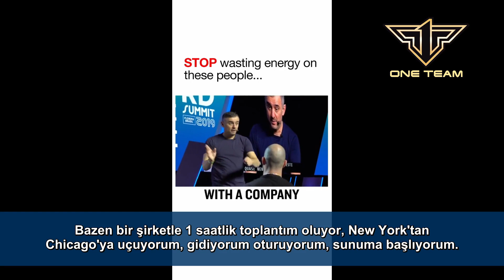Bu Tarz İnsanlara Vakit Harcamayı Bırakın